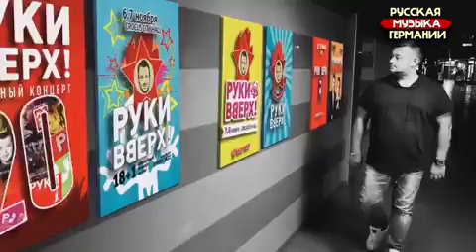Легендарная группа «Руки Вверх!» в Германии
КТО УСПЕЛ... ТОТ УСПЕЛ...

Концертное агентство «Artist Production» приглашает зрителей на серию концертов группы «Руки Вверх!» в Германии, которые пройдут в семи городах с 14 по 24 февраля 2019 года. Поклонники артистов будут рады услышать любимые композиции коллектива в программе «Лучшее за 20 лет». Купить билет на концерт онлайн необходимо на нашем сайте!